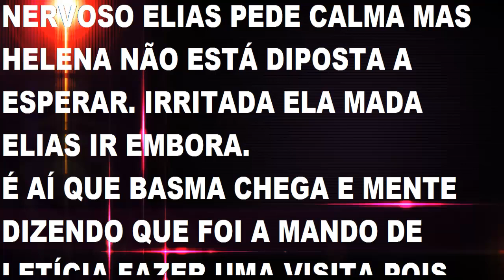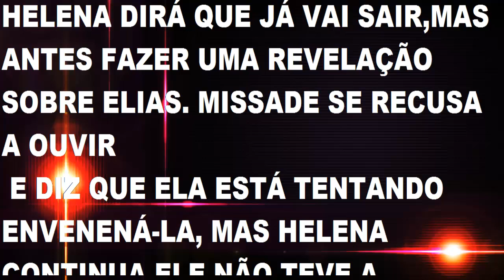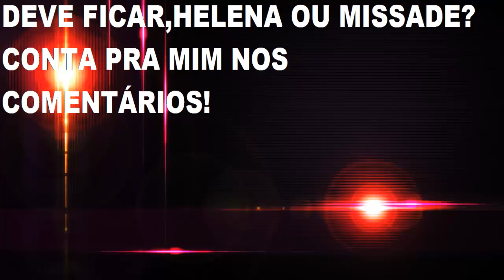"Órfãos da Terra" HOJE HELENA REVELA GRAVIDEZ A MISSADE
YouTudo Resumo de Novelas e Notícias
VEJA TODAS NOVELAS DA GLOBO RESUMO DO CAPÍTULO
A DONA DO PEDAÇO,VERÃO 90,ÓRFÃOS DA TERRA E ASSISTA TODOS OS VÍDEOS DO CANAL

AQUI TODOS OS VÍDEOS DE ÓRFÃOS DA TERRA RESUMO DA NOVELA E NOTÍCIAS
ÓRFÃOS DA TERRA HOJE QUINTA FEIRA 06 DE JUNHO RESUMO O QUE VAI ACONTECER NA NOVELA

CANAL YOUTUDO RESUMO DE NOVELAS E NOTÍCIAS